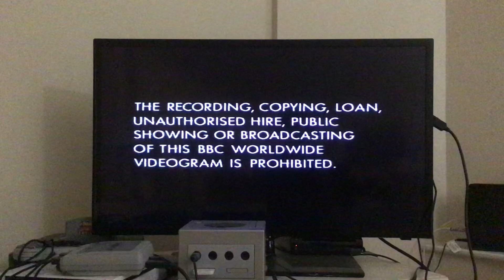Opening to The Brittas Empire: The Stuff of Dreams (1995 UK VHS)